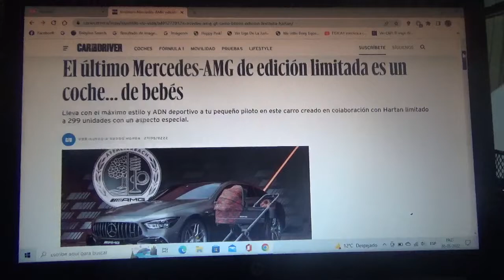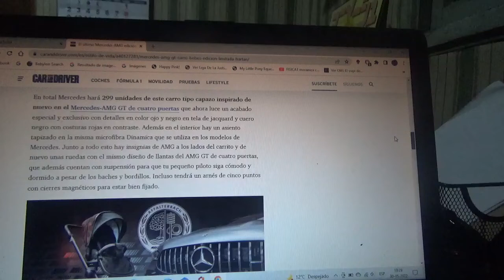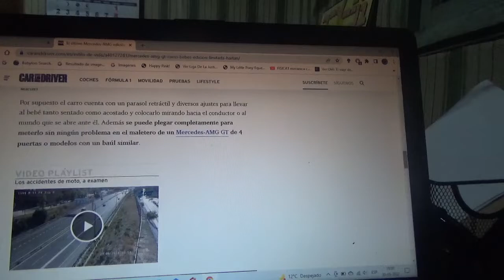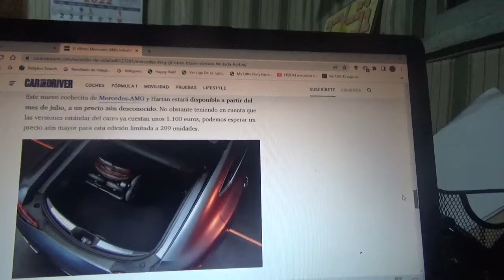Lo último y exclusivo de Mercedes AMG es este carrito de bebés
En este vídeo les comento sobre como es este exclusivo producto desarrollado por la filial de competición y alto rendimiento de la firma automotriz de la estrella creado en asociación con otra entidad alemana llamada Hartman de la cual solo existirán 299 ejemplares